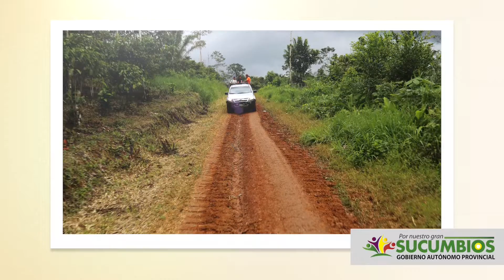SUCUMBIOS: EL PUEBLO OPINA (6)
La opinión de ustedes es muy importante para nosotros